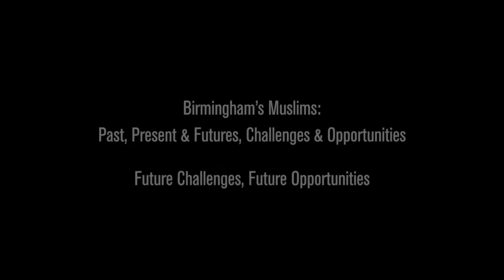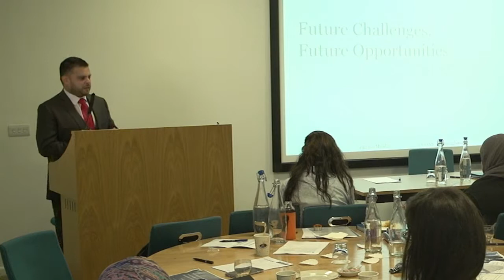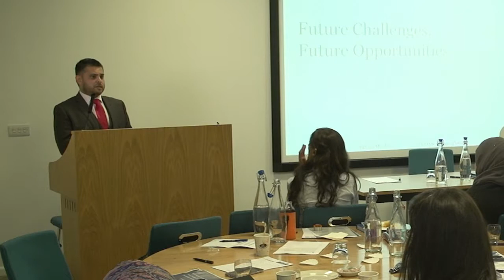Birmingham’s Muslims (6/6): Future Challenges, Future Opportunities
After the day’s discussion, attendees were invited to work together in small groups to think about the future challenges and opportunities facing Muslims and their communities in the city of Birmingham. Feedback from these discussions was then fed back to the wider group. The session was concluded by keynote addresses from Salma Yaqoob, former Respect Party Parliamentary Candidate and Birmingham City Councillor for Sparkbrook, and Cllr Waseem Zaffar MBE, Lozells & East Handsworth Ward; Cabinet Member for Transparency, Openness & Equality.